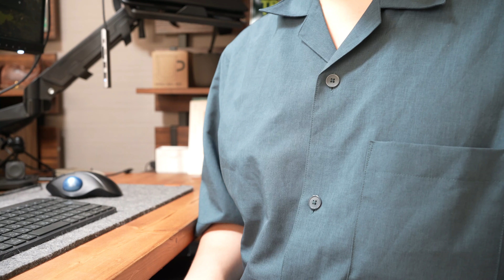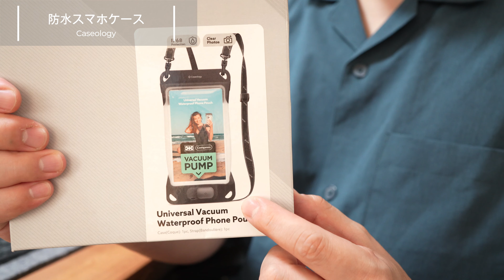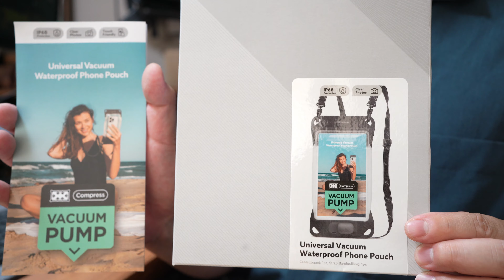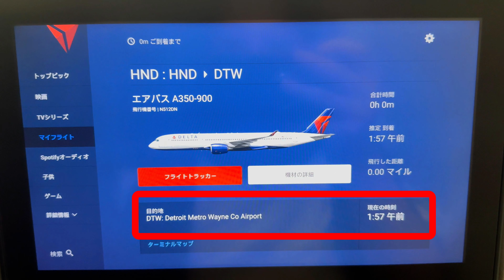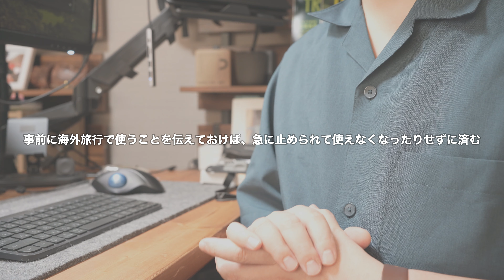【商品レビュー】30カ国行った旅のプロが海外旅行に持って行くモノ紹介（無印良品/UNIQLO/楽天/Amazon）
どうも、yuny(ゆうにぃ)です。

前回紹介した海外旅行のトラベルグッズ紹介から約1年
海外国内を飛び回った1年でバージョンアップした数々のアイテムを紹介します！
１つでも参考になれば嬉しいです。

【動画で紹介した物】

‹無印良品部門›
※無印良品ホームページまたは店舗にてご確認ください。
・吊るして使える着脱ポーチ付きケース/1,790円
・吊るして使える洗面用具ケース/1,790円
・携帯用ルームシューズ/1,090円
・ポーチとしても使える撥水サコッシュ/1,490円
・たためる撥水ショルダーバッグ/2,490円

‹提供商品部門›
●Caseology

Hi, this is Yuny.

You can switch a language for English subtitles （YouTube settings）
Some of my videos have English subtitles, so please enjoy it.
【関連動画】
・【無印良品】旅のプロが厳選！海外旅行で必ず持っていくべきアイテム紹介（準備編）

・【NYC VLOG ep2】旅のプロが行く滞在5時間で巡るニューヨーク/観光スポット紹介/海外旅行の持ち物紹介/NYC旅行のコツ（NY滞在編）

・【商品レビュー】旅のプロがオススメする海外旅行に必須のアイテム！ネックピロー4選。

・【無印良品&UNIQLO】旅行や出張に必ず持っていく！旅のプロがオススメするトラベルグッズ８選

・【無印良品】用途に合わせて紹介！旅のプロが使う便利すぎるポーチ総集編

TwitterとInstagramは下記から、日常の写真をＵＰしています！
■Twitter（投稿最新情報を掲載しています）

【使用機材】
[メインカメラ]
SONY α7c

[サブカメラ]
iPhone14Pro
OSMO Action3

[編集環境]
Macbook Air M2
AI動画編集ソフト、Vrewで一部編集

[編集ソフト]
wondersharefimora 12

[BGM]
・Artlist
※AmazonアソシエイトのURLを利用しています。